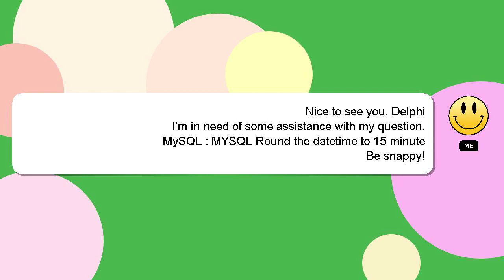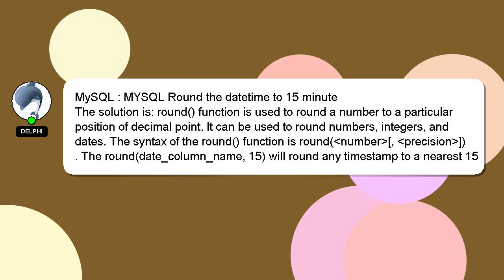MySQL : MYSQL Round the datetime to 15 minute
: the Round MYSQL to 15 MySQL minute datetime